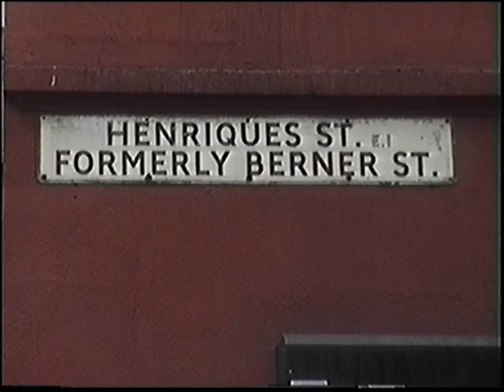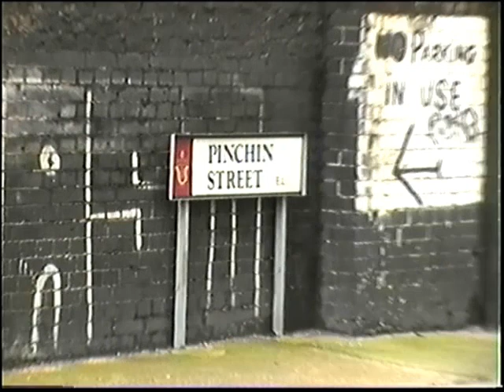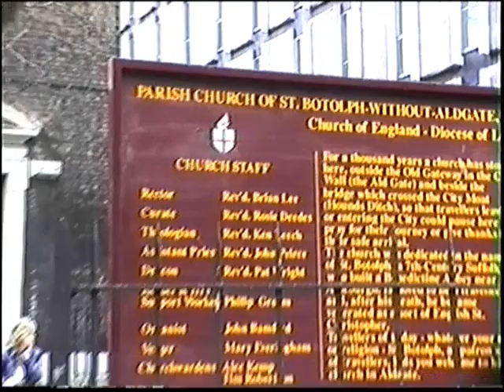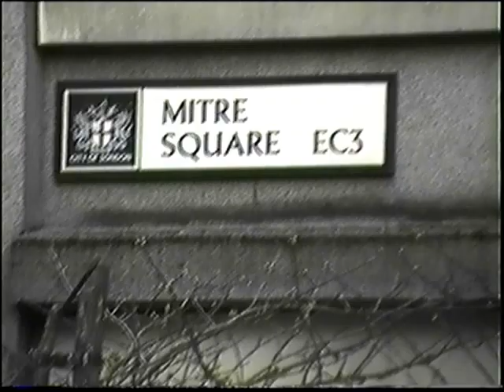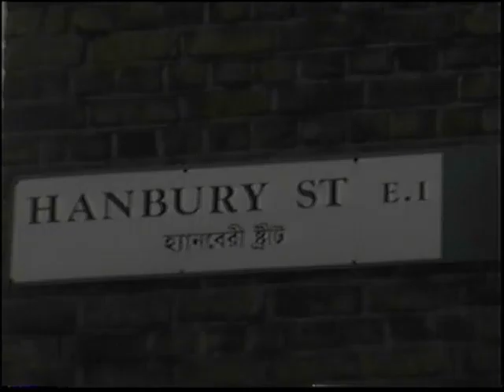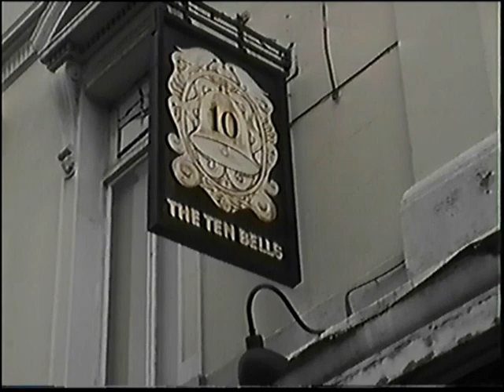JACK THE RIPPER SITES, LONDON (Early 1998)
Clips I filmed of the sites - but rarely the correct spots! - guided by an audio tape by Martin Fido.